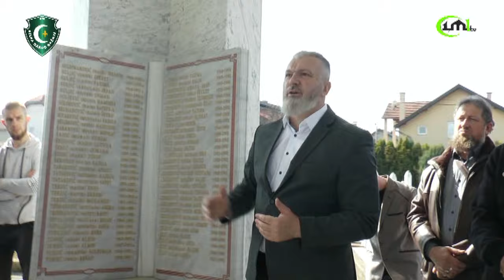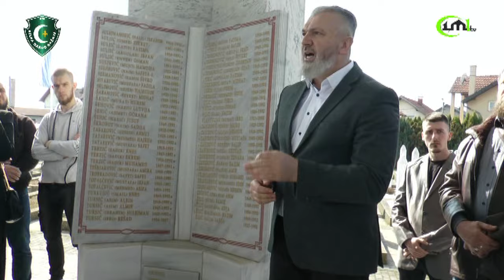BRČKO JE DANAS NAJBITNIJE MJESTO ZA OPSTANAK BOSNE I HERCEGOVINE - PROF. SANIN MUSA